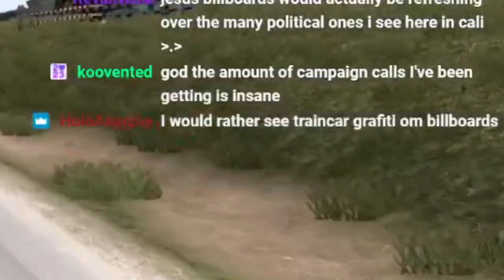Twitch chat manifesting my demise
Maybe I should make a series